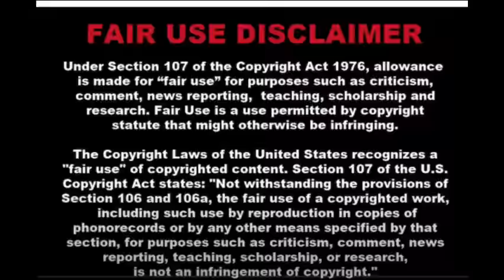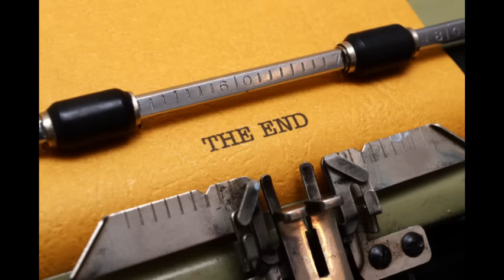Judge E Bryant "STOP!!! DUMMY!!" On Crime Time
Judge Bryant is all our FAV and when she is on SHE IS ON!!! I decided to do this in TV style and use the Judges who I look up to and who are schooled in the LAW and are very well versed in legalese and TAKE no mess on the bench. YOU WILL SEE SOME OF YOUR FAVORITES ON THIS SHOW!! EACH EPISODE will feature a amazing Judge in all of their glory on a day in the life on the bench delivering JUSTICE. All people are not actors they are actual defendants/litigants with cases pending or being heard. ALL PEOPLE are innocent until proven guilty.